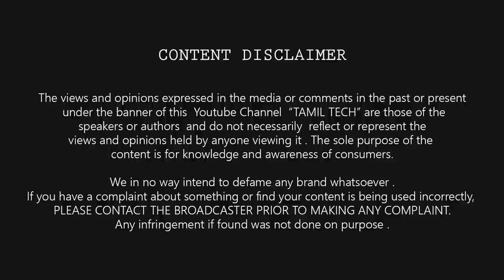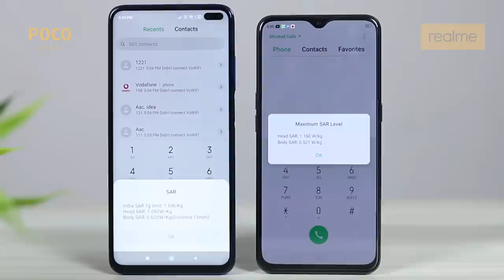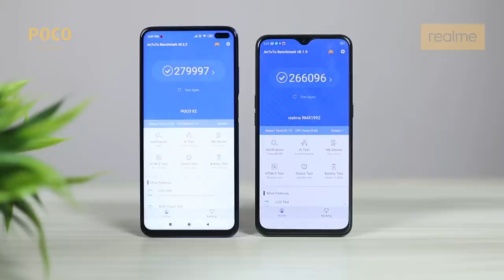POCO X2 Vs Realme X2 - BEST Comparison ⚡⚡⚡ Camera, Display, Performance , Heating & more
Lets's Poco X2 vs Realme X2, which is the best phone for you under 20,000 ?  Realme X2 comes with AMOLED Display with in-display fingerprint sensor while Poco X2 comes with  Sony IMX 686 camera and 120 Hz Display.

Realme X2
POCO X2